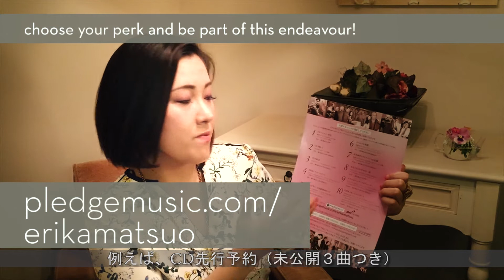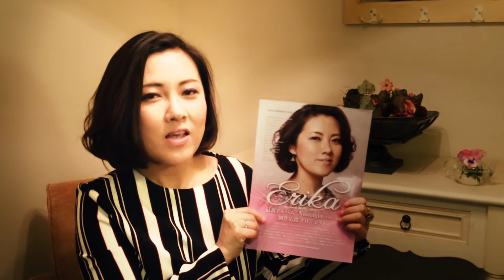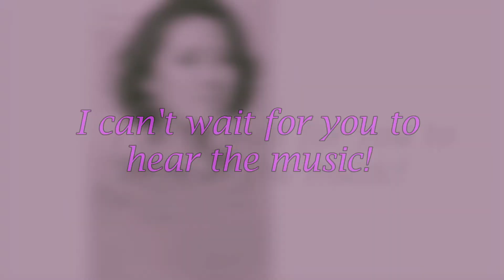Erika Matsuo New Album '' Nostalgia '' Pleddge Music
Erika Matsuo New Album '' Nostalgia ''

Art Hirahara (piano &rhodes, co-producer)
Romero Lubambo (guitar)
Juancho Herrera (guitar&arr)
David Gilmore (guitar&arr)
Yosvany Terry (sax&arr)
Paulo Levi (sax)
Leo Traversa (el-bass)
Essiet Essiet (ac-bass)
Dana Leong (cello)
Michael Rodriguez (trumpet)
James Zollar (trumpet)
Victor Prieto (accordion)
Keita Ogawa (per &drums)
Willard Dyson (drums)
Toru Dodo (arr)
Special guest: Yusuke Hirado (Rhodes)

Recording Engineer: Kyle Cassel (Kaleidoscope Sound)
Recording and Mixing Engineer: Atsuo Matsumoto
Mixing and Mastering Engineer: David Darlington